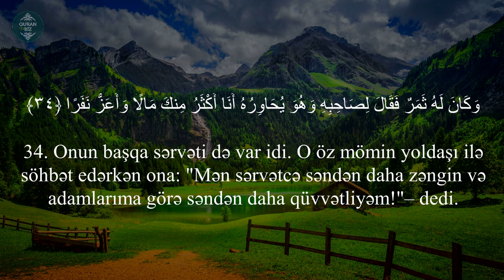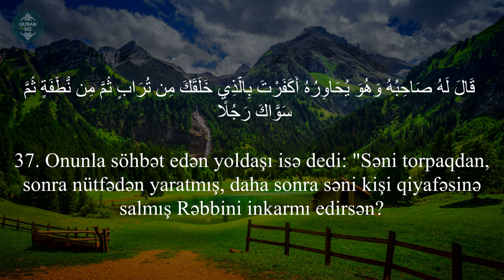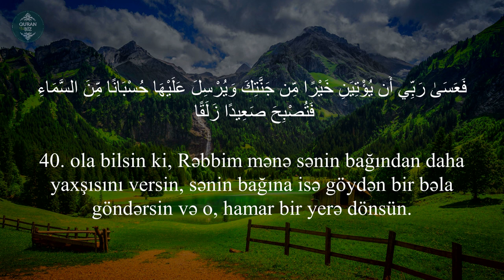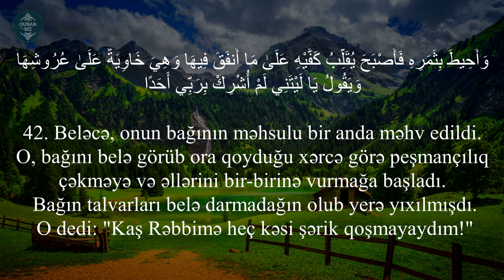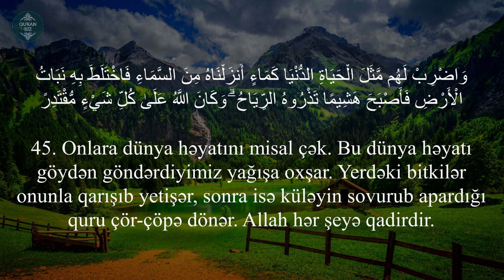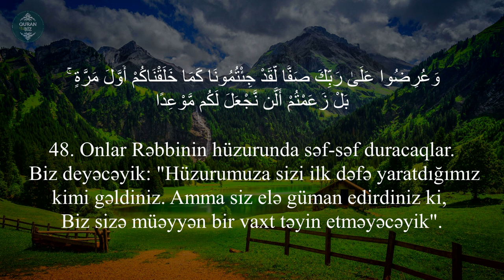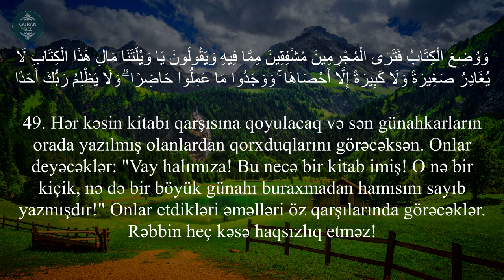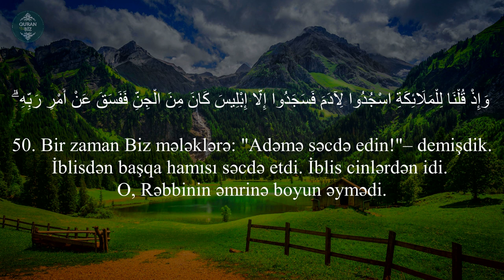Ən gözəl Quran qiraəti | Kəhf surəsi - Muadh Al Eid | Kehf Suresi | سورة الكهف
18. əl-Kəhf surəsi (32-50)
"Mağara" surəsi, 110 ayə,

Məşhur qarilər:
İdris Abkar.
Saad Al Ghamdi
Mişari ar-Raşid
Feysal ar-Ruşud
Muhammad Al-Luhaidan
Abdul Həlim
İslam Subhi

 1. Fatihə surəsi 2. əl-Bəqərə surəsi 3. Ali-İmran surəsi 4. ən-Nisa surəsi
5. əl-Maidə surəsi 6. əl-Ənam surəsi 7. əl-Əraf surəsi 8. əl-Ənfal surəsi
9. ət-Tovbə surəsi 10. Yunus surəsi 11. Hud surəsi 12. Yusuf surəsi
13. ər-Rad surəsi 14. İbrahim surəsi 15. əl-Hicr surəsi 16. ən-Nəhl surəsi
17. əl-İsra surəsi 18. əl-Kəhf surəsi 19. Məryəm surəsi 20. Ta ha surəsi
21. əl-Ənbiya surəsi 22. əl-Həcc surəsi 23. əl-Muminun surəsi
24. ən-Nur surəsi 25. əl-Furqan surəsi 26. əş-Şuəra surəsi
27. ən-Nəml surəsi 28. əl-Qasas surəsi 29. əl-Ənkəbut surəsi
30. ər-Rum surəsi 31. Loğman surəsi 32. əs-Səcdə surəsi
33. əl-Əhzab surəsi 34. Səba surəsi
35. Fatir surəsi 36. Ya sin surəsi 37. əs-Saffat surəsi
38. Sad surəsi 39. əz-Zumər surəsi 40. Ğafir surəsi
41. Fussilət surəsi 42. əş-Şura surəsi 43. əz-Zuxruf surəsi
44. əd-Duxan surəsi 45. əl-Casiyə surəsi 46. əl-Əhqaf surəsi
47. Muhəmməd surəsi 48. əl-Fəth surəsi
49. əl-Hucurat surəsi 50. Qaf surəsi 51. əz-Zəriyət surəsi
52. ət-Tur surəsi 53. ən-Nəcm surəsi 54. əl-Qamər surəsi
55. ər-Rahmən surəsi 56. əl-Vaqiə surəsi 57. əl-Hədid surəsi
58. əl-Mucadilə surəsi 59. əl-Həşr surəsi 60. əl-Mumtəhənə surəsi
61. əs-Saff surəsi 62. əl-Cumuə surəsi 63. əl-Munafiqun surəsi
64. əl-Təğabun surəsi 65. ət-Talaq surəsi 66. ət-Təhrim surəsi
67. əl-Mulk surəsi 68. əl-Qaləm surəsi 69. əl-Həqqa surəsi
70. əl-Məaric surəsi 71. Nuh surəsi 72. əl-Cinn surəsi
73. əl-Muzzəmmil surəsi 74. əl-Muddəssir surəsi
75. əl-Qiyəmə surəsi76. əl-İnsan surəsi 77. əl-Mursəlat surəsi
78. ən-Nəbə surəsi 79. ən-Nəziət surəsi 80. Əbəsə surəsi
81. ət-Təkvir surəsi 82. əl-İnfitar surəsi 83. əl-Mutaffifin surəsi
84. əl-İnşiqaq surəsi 85. əl-Buruc surəsi 86. ət-Tariq surəsi
87. əl-Əla surəsi 88. əl-Ğaşiyə surəsi 89. əl-Fəcr surəsi 90. əl-Bələd surəsi
91. əş-Şəms surəsi 92. əl-Leyl surəsi 93. əd-Duha surəsi
94. əş-Şərh surəsi 95. ət-Tin surəsi 96. əl-Ələq surəsi
97. əl-Qadr surəsi 98. əl-Beyyinə surəsi 99. əz-Zəlzələ surəsi
100. əl-Adiyat surəsi 101. əl-Qariə surəsi 102. ət-Təkəsur surəsi
103. əl-Əsr surəsi 104. əl-Huməzə surəsi 105. əl-Fil surəsi
106. Qureyş surəsi 107. əl-Maun surəsi 108. əl-Kovsər surəsi
109. əl-Kəfirun surəsi 110. ən-Nəsr surəsi 111. əl-Məsəd surəsi
112. əl-İxlas surəsi 113. əl-Fələq surəsi 114. ən-Nəs surəsi